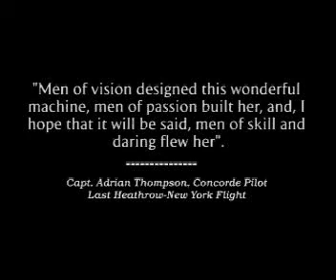A tribute to Concorde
A small homage to a great plane, who's active life was cut short by politics. (Nevermind what British Airways and Air France say)

Alexander Richardson